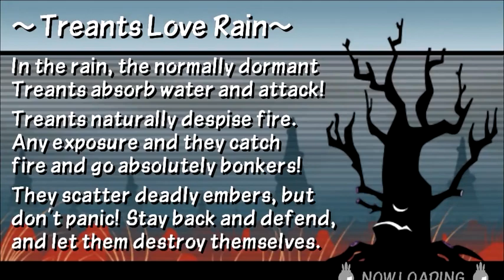¡TRIPLE AMENAZA! ⚡ | PATAPON 3 Online 3 Jugadores [PPSSPP]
De verdad chicos, jugar de 3 es lo mejor que le ha apsado al online del emulador xD
(Se disfruta más si no usas a tondenga xd)